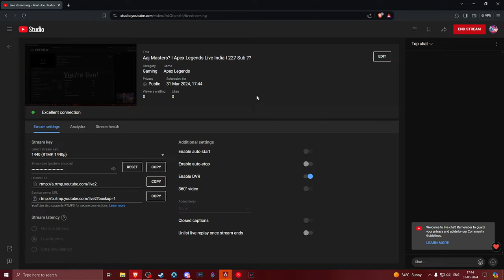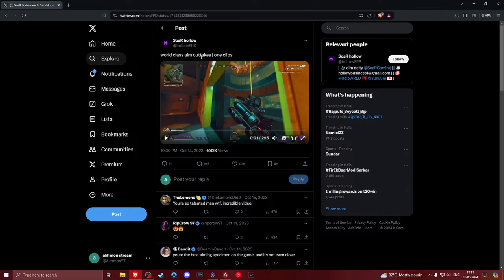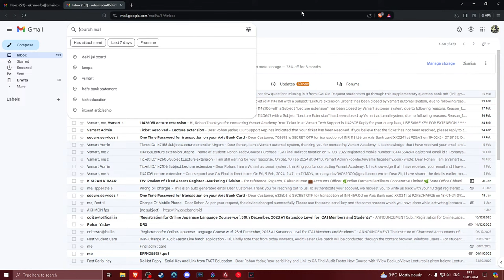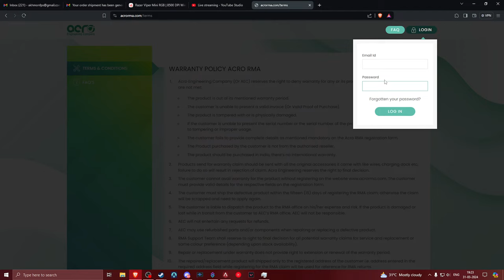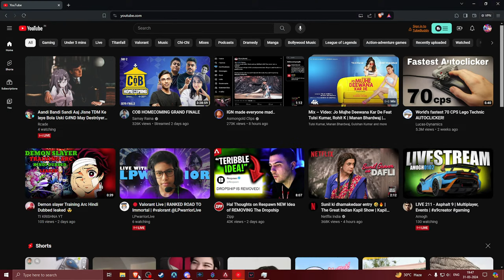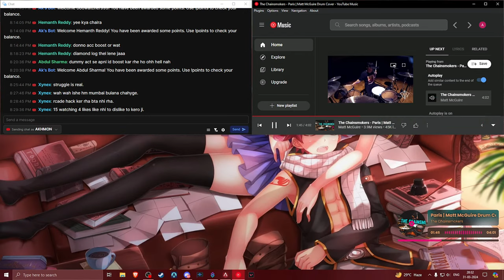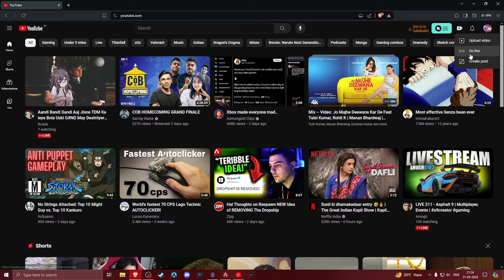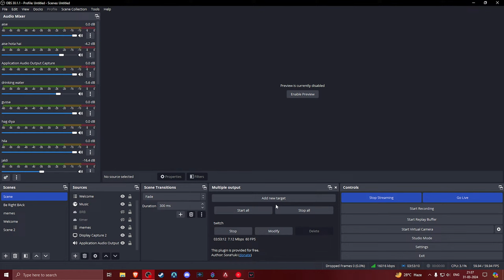Ab Konsa mein 2 din mein Master Jaunga? Fun Gameplay I Apex Legends Live India I 231 Sub ??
Nothing Special , Just Enjoying the game. Say hello in the CHAT .

Hello 👋 Friends. I am an Indian streamer, I majorly play apex legends along with some other variety games at highest difficulty to torture myself and to entertain you. Drop a follow to get notified when I am live and to help be grow. Bye Bye 👋 👋 👋.

atomix fusion apex legends live game play atomix fusion,
algs tournament apex legends live,
algs apex legends live,
lost connection to xbox live and ea servers apex legends,
3 vs 3 apex legends,
apex legends solo master,
3-3 apex,
apex legends solo ranked,
6 man apex,
how hard is it to get masters in apex,
how to play in masters apex,
apex legends masters badge,
apex legends masters guide,
masters in apex,
masters to predator apex,
road to masters apex,
getting masters in apex,
apex legends road to masters,
apex legends masters rewards,
apex legends road to master